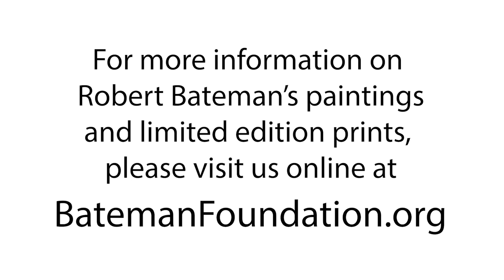Ask Robert: Impressionism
The Bateman Foundation series, Ask Robert, invited the public to ask questions about a selection of Robert Bateman's work. Manager of Curation and Collections, Erin Henshaw, presents Robert's responses as we take a closer look at his impressionist work.